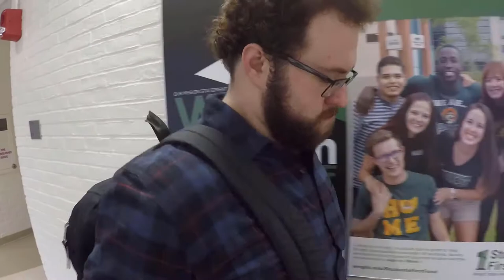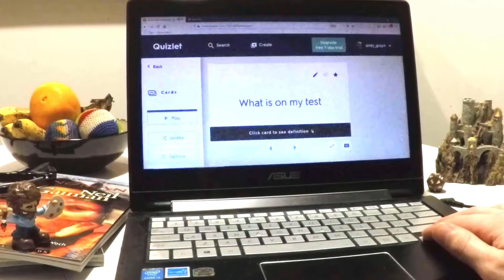Wake Me Up When the Semester Ends | Parody Music Video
A parody of "Wake Me Up When September Ends" by Green Day